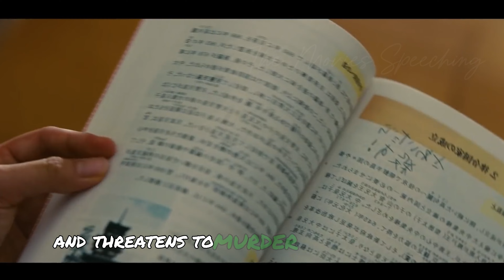After 7 days of training with evil spirits, Death God mode is activated!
@themoviesSpeeching for more Recaps Thank you.